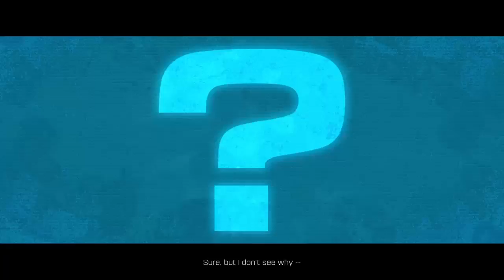Ratchet & Clank Pt 2